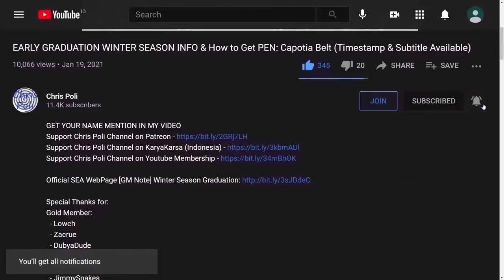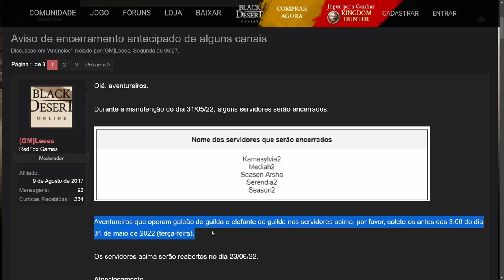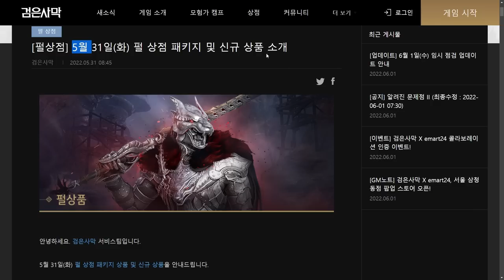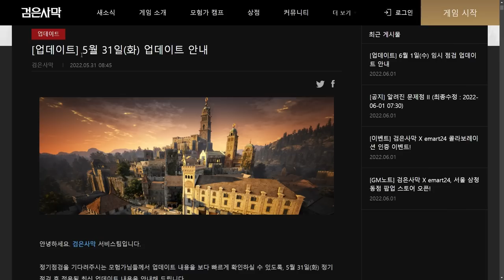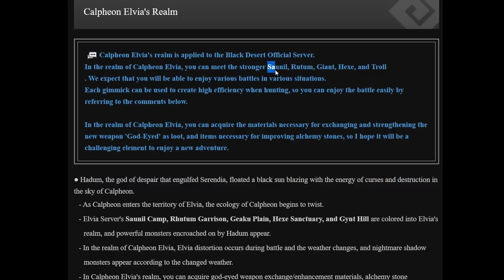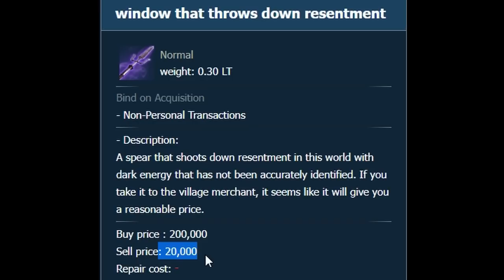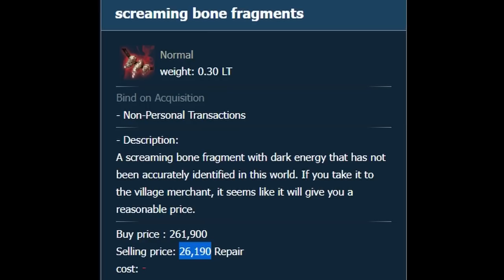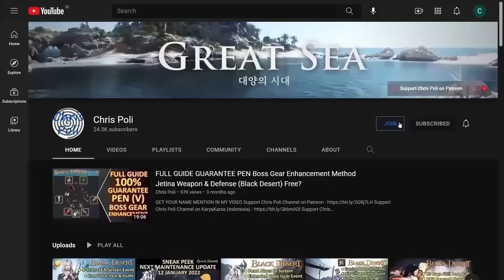Trash Loot Price on Calpheon Elvia Realm, Refresh Discount Coupon Expired(BDO News End May 2022)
Special Thanks To:
Gold Member:
  - DubyaDude
  - JimmySnakes
  - Doki
  - Angel
  - Homie
  - Aeyrton
  - KiLLSTEAL
  - Wammy
  - Jan-Andres Alvaro
  - TokenR42
  - KAIMANA
  - Demonyte
  - Choz
  - Zelusoz
Silver Member:
  - Loafie
Bronze Member:
  - Ricky
  - Alexandre
  - Transatlanticize
In-Active Member:
  - Zacrue
  - RenegadesX
  - Clouty
  - MoonpieBDO
  - Humeri
  - MAGNUMSCHLONG
  - Henry
  - Populatus
  - SusuKentalManis
  - Dan L
  - Fandorin
  - Crowkshire
  - Firdaus
  - Art Aizen
  - Tepan Gaming
  - GimontFindingGF
  - VIzsla
  - AghanimScepter
  - Remi-(AWJL)
  - Platinia
  - SkawColambia
  - Nawaf
  - SnikiBiki
  - Agis_II (NA Guild)
  - DavidJeonChuong
  - EdwardMaboLim
  - Trancestor
  - LickyCleanies
  - Soonuh
  - Puuf
  - Kinnsley
  - LeeChamp
  - Carlsenn
  - LazyLeader
  - MysticForest
  - ThePirateBeowolf
  - Charles
  - Henry
  - UpScale
  - Kenny
  - Preligrium
  - Lowch
  - Spartan (NA Guild)
  - Doughnuts
  - Ellion
  - Bumaru
  - CaptainSpock
  - Leon Muhkuh
  - Mansuru
  - Miuse
  - Ryusei
  - Mr Joiner
  - M. Owen
  - Deffmond
  - Pulv

Time Stamp:
00:00 Intro
00:10 Tips to Watch Any of Chris Poli's Video
00:31 Carrack Outfit Logo Location
01:04 Refund Function & Refresh Discount Coupon Expired Time
01:40 SA Server Partial Shutdown
02:42 Drakania Shudad Outfit
03:38 Colored Item Description
04:11 Calpheon Elvia Realm on Korea Server
05:01 Trash Loot Price on Calpheon Elvia Realm
07:40 Special Thanks for Direct Support
08:08 Support Chris Poli Channel on Patreon/KaryaKarsa/Youtube Membership
08:47 Ending